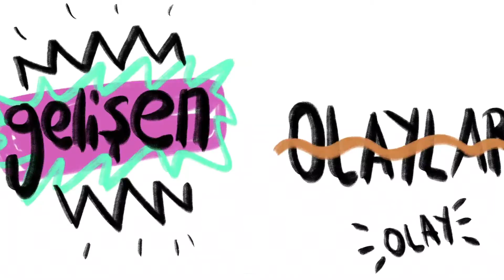Klasik Kübra 06 l Antonin Dvorak l Allegro Con Fuoco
Klasik Kübra'nın 6. bölümünde Çek besteci Antonin Dvorak'ın 9. (Yeni Dünya) senfonisinin son bölümünü dinliyoruz. From the New World, Allegro con fuoco.

Animasyon : Uğur Acil
Jenerik Müziği: : Onat Önol
Kurgu : Güneş Babür
Kamera : Kübra Uzun
Kapak Tasarımı : Ümit Ertuğ